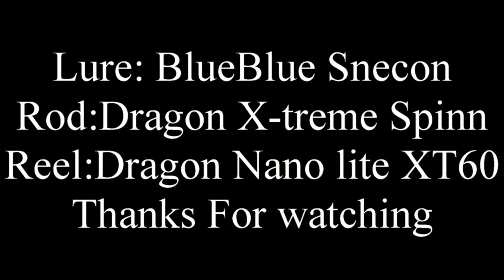BlueBlue Snecon live catch Bluefish